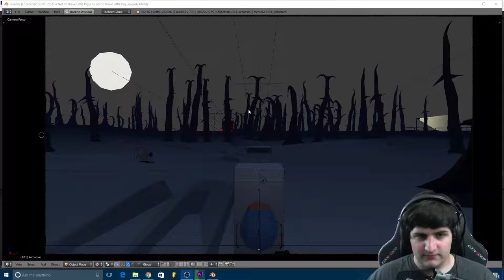Let's Play Blender Games ► The Not So Brave Little Pig ► BGMC 22